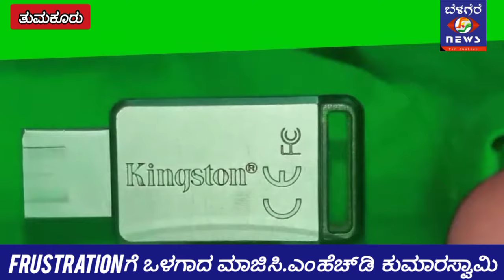prajwal revanna|ಜನ ಆಯ್ಕೆ ಮಾಡಿದ್ದು ರಾಸಲೀಲೆಯಾಡು ಅಂತಲ್ಲ ಹೆಚ್‌ ಡಿಕೆ ಅವ್ರೆ|pendrive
ಸಂಸದ ಪ್ರಜ್ವಲ್‌ ರೇವಣ್ಣ ಮಹಿಳೆಯರ ಜೊತೆ ನಡೆಸಿರುವ ರಾಸಲೀಲೆ ವಿಚಾರದಲ್ಲಿ ಮಾಜಿ ಮುಖ್ಯಮಂತ್ರಿ ಹೆಚ್‌ ಡಿ ಕುಮಾರಸ್ವಾಮಿ ಫಸ್‌ಸ್ಟ್ರೇಷನ್‌ಗೆ ಒಳಗಾಗಿ ಬೇಕಾಬಿಟ್ಟಿ ಮಾತನಾಡುತ್ತಿದ್ದಾರೆ ಈ ಕುರಿತು ಒಂದು ವರದಿ,prajwal revanna pendrive # hdd hdk siddaramaiah dkshivakumar hd revanna homeminister # narendra modi J. P. Nadda